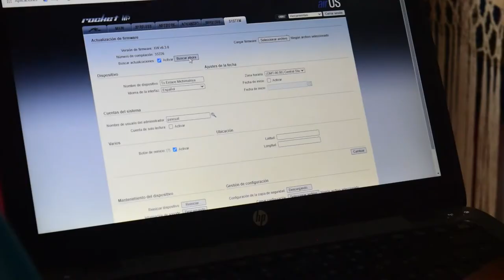"ESTO HAGO CUANDO NO SOY 🅿🅰🆈🅰🆂🅾" SE QUEMO LA ANTENA DE 🅸🅽🆃🅴🆁🅽🅴🆃 | PILLITO VLOGS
PARA LOS QUE SE PREGUNTABAN QUE HACIA CUANDO NO ME MAQUILLABA AQUÍ ESTA LA RESPUESTA

MIS REDES